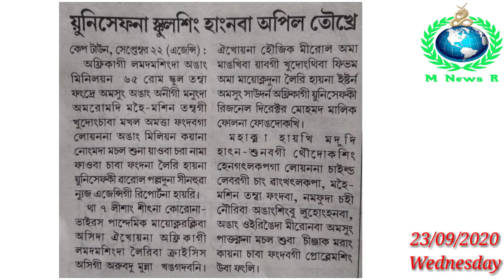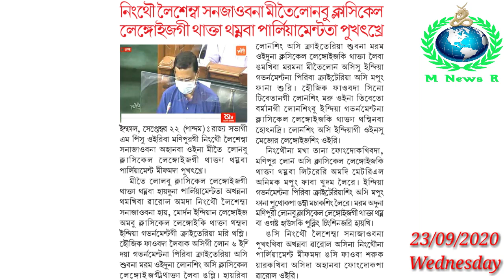UNICEF na School Sing Hangnaba Appeal Toukhre || Meetei Lonbu Classical Language Thakta Thamnaba...